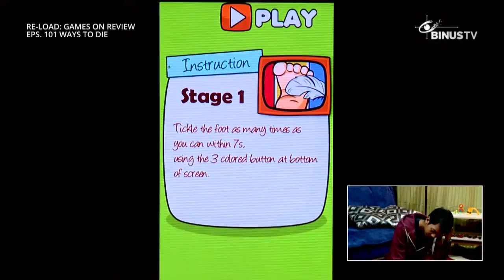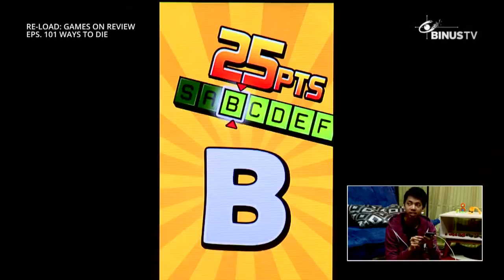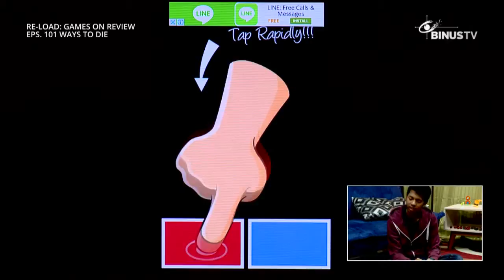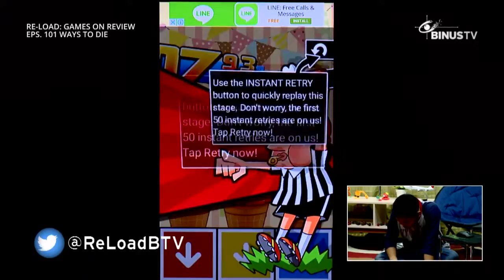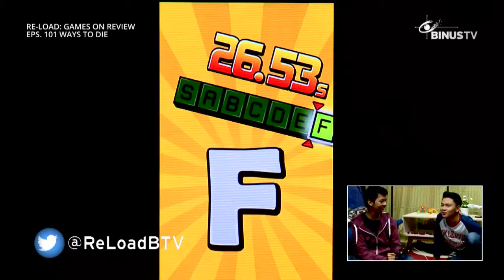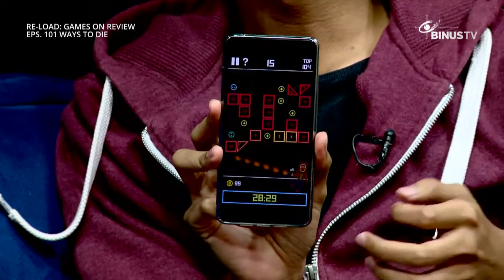RE-LOAD: Games On Review - 101 Ways To Die - 13 April 2016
-Intro 00:22
-PC Game I: 101 Ways To Die 02:23
-PC Game II: Digimon Rumble Arena 14:16
-Mobile Game: Hardest Game Ever 2 23:04
-Coming Soon Games 36:24

Please follow @ReLoadBTV
Re-LOAD: Games On Review discusses everything about games in many platforms. This show provides updated game reviews, chats with online gamers and also game developers, coming soon games, and many more.

Watch the show and you will get a lot of interesting references about all of the coolest games at the moment.